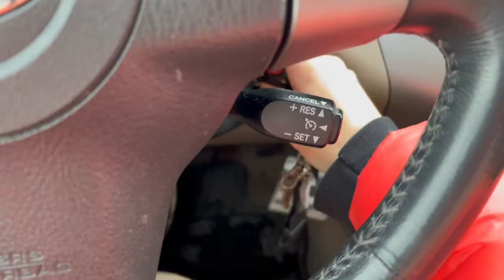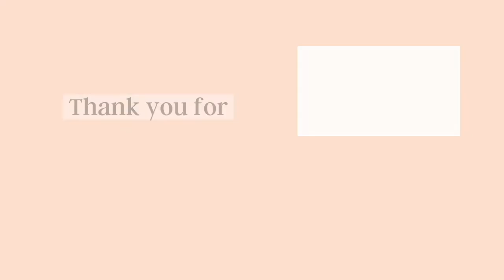more dog sitting | most horny puppy ever | yorkie and maltipoo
Here we go again! We're definitely done dog sitting now. Rocky was cute but kind of a handful but we love our Olive girl! So glad Hank has at least one friend. I may be making a video on why we decided that we are never doing the Rover app again. If you remember the dog Charlie that we watched over Christmas.. he was the last straw for us.